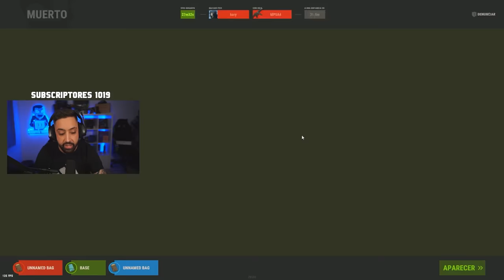Mato a SIETE enemigos en el CARGO | NUEVO WIPE CAP1 | RUST Gameplay Español